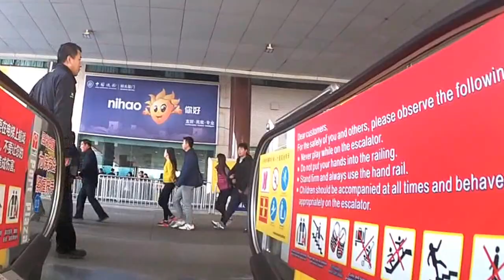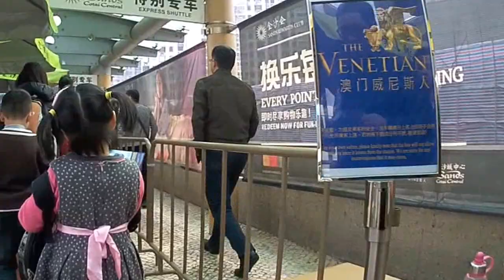Duran AquaCam China Zhuhai Border Line to Macau Trip Video 2015